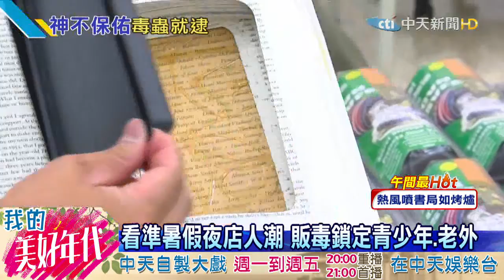20160723中天新聞 販毒躲查緝出新招 原文書內挖空藏毒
暑假才剛剛開始，販毒集團就已經把目標鎖定在大台北地區的夜店，專賣毒品給青少年和老外，而且為了躲避查緝，他們居然還異想天開，把原文書中間挖空藏毒，警方進夜店直擊，全看傻了眼。